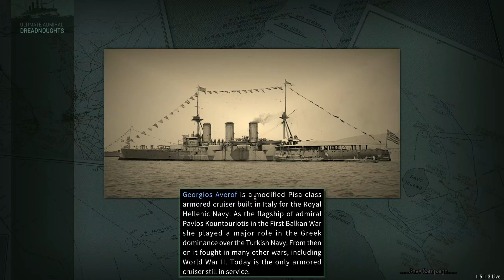France is Eliminated - Episode 38 - Dreadnought Improvement Project v2 Spanish Campaign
Not often you get to wipe a major power off the board entirely but after several episodes and many years in game this time we've finally done it - France is no more!

Or you could join my wonderful patrons ) who really do keep the channel going financially and are the heart of the community

Captain of the 1st Company: Treefrog
Veteran Sergeants: 1st Place Onion, Rui, Welshy.
Sergeants: Charles Wright, Alerik Rahl, Jackie, Twitchyknees
Veterans: Adrien Young, Sunless Sky Nova, Darth Vendar, Martti